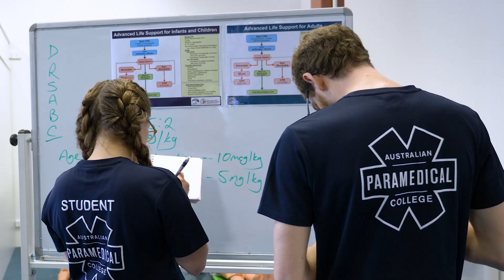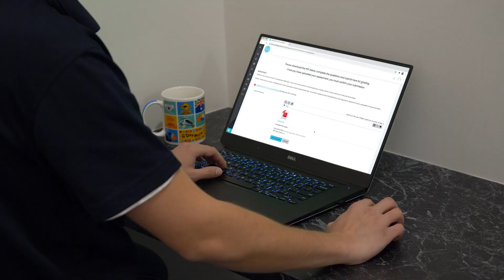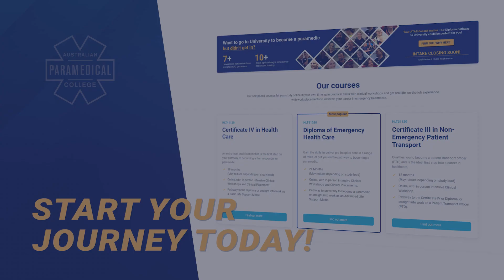The APC Experience | Who We Are & What We Do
Welcome to Australian Paramedical College. This is the APC experience. For more than a decade, we've helped thousands of students across Australia, secure and succeed in fulfilling careers as medics, patient transport officers and paramedics via our flexible study pathways.

In 2022 we graduated over 250+ students in:
🚑 Diploma of emergency health care
🚑 Certificate IV in health care
🚑 Certificate III in non-emergency patient transport

When you study with us, You are personally mentored and supported by our team that includes qualified paramedics and experienced industry professionals.

We provide a flexible learning experience, that enables students to complete their course around their life and work commitments.

Many universities across Australia love accepting our graduates for further study.

We've also partnered with industry leaders, who provide exceptional placement opportunities and regularly employ APC students.

Ready to jump start your career in emergency health care?

RTO 32513